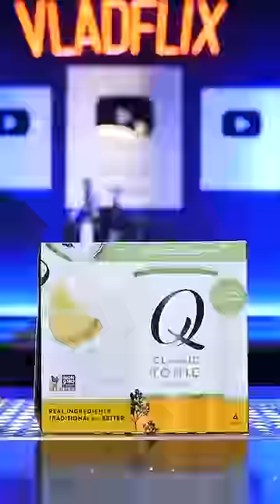Are the RED BULL Organics Mixers Good? 😛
Red Bull isn't just about energy drinks anymore. They are also trying to get into the cocktail industry with their new Organics line of products.  The question is, are they any good or should we stick with the brands we are already familiar with.  I tried three of their flavors today, ginger beer, tonic, black orange, and compared them to familiar brands.  Lets see which ones were best!

Just in case you missed these videos

MY CONTENT CREATION TOOLS AND BAR TOOLS: